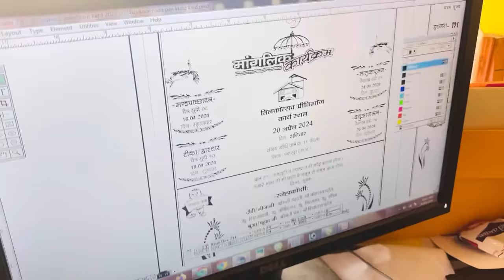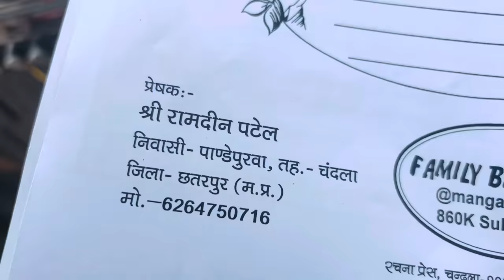घर का कम करते करते गाना गाओ ❤️shivnandani